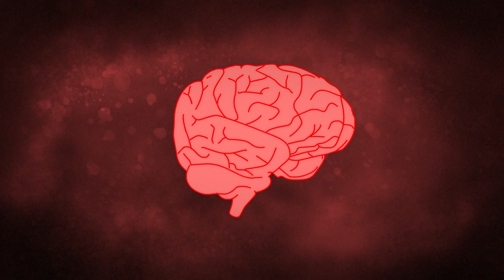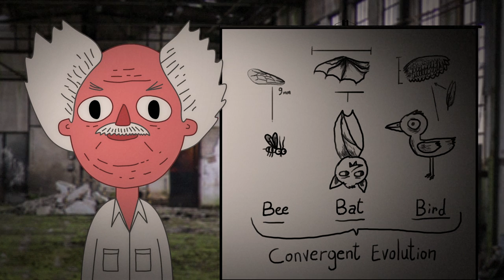ทำไมสมองของแมลงถึงน่าทึ่ง - Anna Stöckl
สมองของมนุษย์คือหนึ่งในอวัยวะที่ซับซ้อนที่สุดในโลกมันคือซุปเปอร์คอมพิวเตอร์ที่ประกอบด้วยเซลล์ประสาทนับพันล้านที่ควบคุมสัมผัสความคิดและการกระทำของเราทั้งหมดแต่มีบางสิ่งที่ชาร์ลดาวินค้นพบว่ามันมีความน่าทึ่งยิ่งกว่านั้นนั่นก็คือสมองของมดซึ่งเขาเรียกมันว่า"หนึ่งในอะตอมของสสารที่น่าทึ่งที่สุดในโลก"แอนนาสตูคล์พาเราเข้าไปในสมองของแมลงที่จิ๋วแต่แจ๋ว.

สอนโดย: Anna Stöckl, แอนนิเมชั่นโดย: Gal Shkedi.